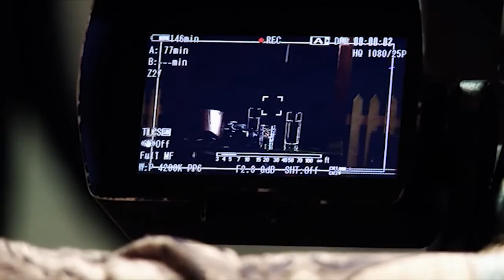Þórhildur Örvarsdóttir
02.02.16